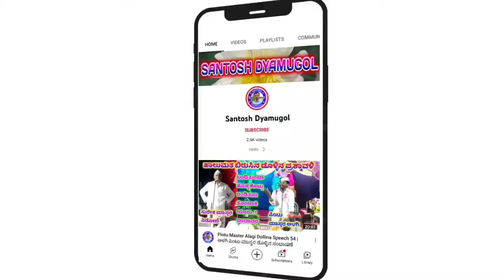! Suresh Master Kambhagi Gigi Pada 35 || ಸುರೇಶ ಮಾಸ್ತರ ಕಂಭಾಗಿ ಗೀಗಿ ಪದ !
ಸುರೇಶ ಕೆಂಬಾಗಿ ಹಾಗೂ ಸಂಗಡಿಗರು

 ಸುರೇಶ ಕೆಂಬಾಗಿ ಗೀಗೀ ಪದ

"ಮಂದ್ರುಪ್" ಗ್ರಾಮದಲ್ಲಿ ನಡೆದ ಕಾರ್ಯಕ್ರಮ

              ಗೀಗೀ ಪದ

"ಮಗನ ಮ್ಯಾಲ ಮನಸ ಮಾಡ್ಯಾಳ  "